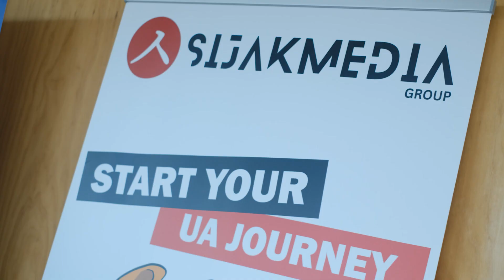HGC Barcelona Conference 2024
Let’s remember our first HGC Barcelona Conference! 🌟

Held on June 22-23, it was an incredible experience! Thank you for making it so special. Here are some highlights to relive the moments.

Save the date for next year – HGC Barcelona 2025 is going to be even better. We can’t wait to see you there!